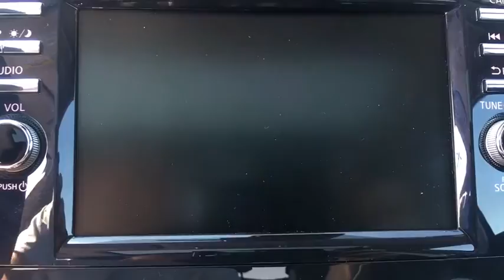2020 Nissan Murano Langhorne, Bensalem, Philadelphia, Southampton, Huntingdon Valley, PA P21464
Deep Blue Pearl Used 2020 Nissan Murano available in Feasterville, Pennsylvania at Colonial Nissan. Servicing the Langhorne, Bensalem, Philadelphia, Southampton, Huntingdon Valley, PA area.

Colonial Nissan
117 Bustleton Pike